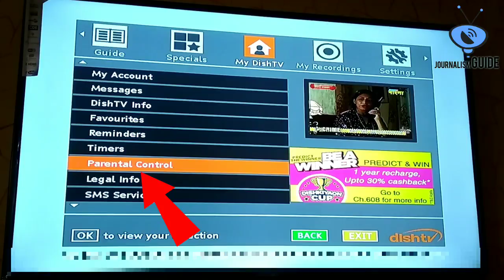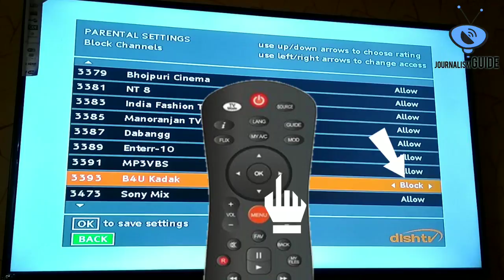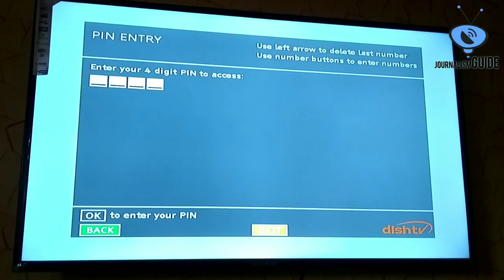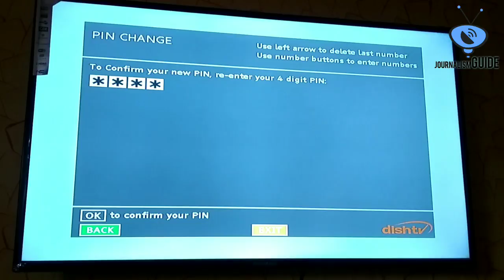How to Use Parental Lock Control Feature & PIN in Dish Tru HD+ Set top box | डिश टीवी चैनल लॉक फीचर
Namaskar Dosto,

Aaj hum aapko batyenge ki Dish Tru HD plus set top box mein Parentral Control feature ka kaise use kare. kisi bhi channel ko block, unblock kaise kare. iski puri jankari ke liye video ko pura jarur dekhe.

Dhanywad.